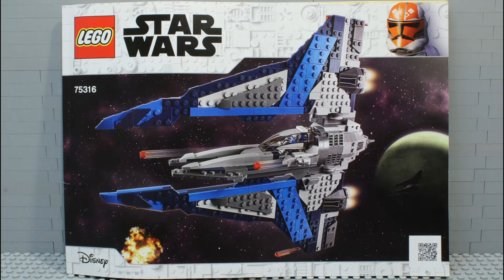Lego Set 75316 Star Wars Starfighter Der Aufbau Stop Motion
Star Wars
Starfighter
3 Minifiguren
525 Teile/Steine
Seit 2021 im Handel
UVP: 69,99 €